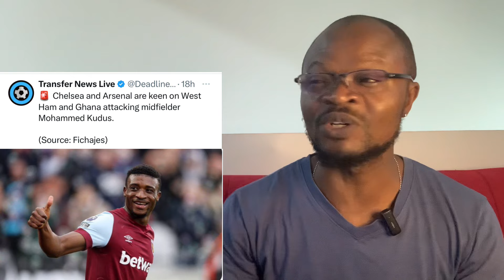Chelsea Predicted Lineup vs Manchester City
Petrovic is expected to maintain his position in post for tonight’s game against Manchester City even though Sanchez is back and fully fit